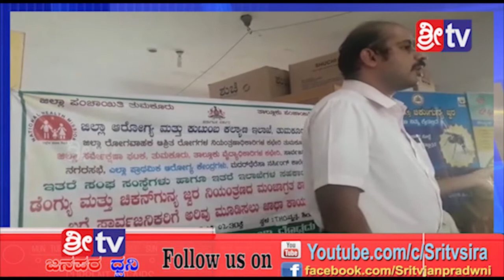SRI TV NEWS 17-05-019